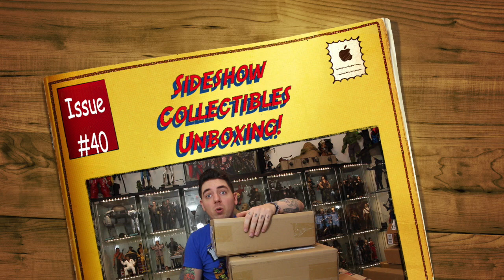WonderCon 2015 Panel, Star Wars Celebration & Unboxing From Sideshow Collectibles.com